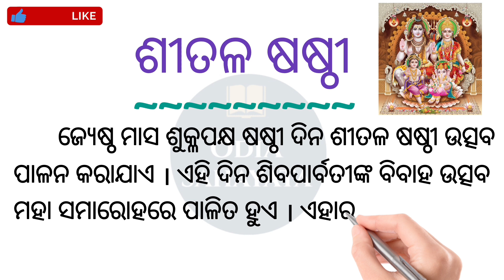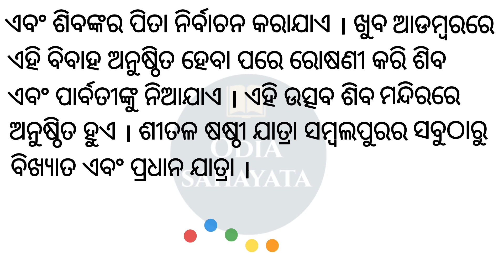ଶୀତଳ ଷଷ୍ଠୀ / Sital Sasthi # Odia Sahayata #